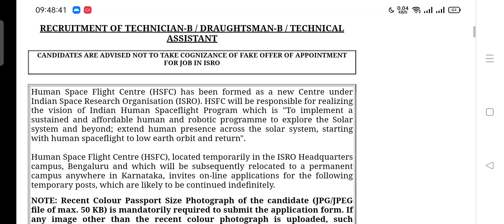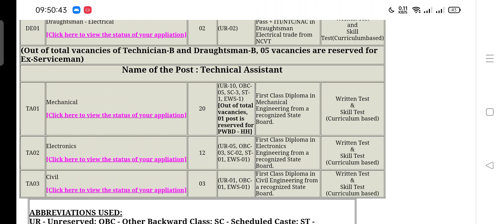ISRO HSFC EXAM UPDATE Remaining Post Exam? When & where ISRO HSFC conduct Exam ? [In English]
ISRO HSFC Remaining Posts  Exam Update
When & where isro conduct exam?

ISRO VSSC 2019 Previous Year Paper All trade paper
ISRO New Vacancy 2021|| ISRO LPSC Recruitment || Official Notification Out || All details in English

●●●●|| Tags  ||●●●●

ISRO VSSC EXAM PAPER
ISRO HSFC PREVIOUS PAPER
ISRO TECHNICIAN B PAPER
ISRO TECHNICIAN B ELECTRONICS MECHANIC PREVIOUS PAPERS
ISRO TECHNICIAN B U R RAO PREVIOUS YEAR PAPER.
ISRO SHAR SDC PREVIOUS YEAR PAPER
ISRO NRSC PREVIOUS YEAR QUESTION PAPER TECHNICIAN B
ISRO HSFC ADMIT CARD 2021
ISRO HUMAN SPACE FLIGHT CENTRE ADMIT CARD 2021
HSFC ADMIT CARD
ISRO HSFC EXAM DATE 2021
ISRO HSFC EXAM UPDATE 2021
ISRO HSFC TECHNICIAN B EXAM DATE
ISRO VSSC RESULT
ISRO VSSC RESULT DATE
ISRO VSSC RESULT UPDATE
ISRO VSSC ANSWER KEY
ISRO VSSC SKILL TEST
ISRO SDSC TECHNICAL ASSISTANT EXAM DATE
ISRO SDSC TECHNICIAN B EXAM DATE
ISRO VSSC TECHNICIAN B RESULT
ISRO VSSC TECHNICAL ASSISTANT RESULTS
ISRO VSSC TECHNICAL ASSISTANT SKILL TEST DATE
ISRO VSSC TECHNICIAN B SKILL TEST EXAM DATE

●●●●|| Important News ||●●●●

 It is our policy to provide all genuine updates to our valuable viewers and if you are really like this video and our content then  subscribe our YouTube channel and press the bell icon to never miss any updates and like our video share our video with all of your friends.